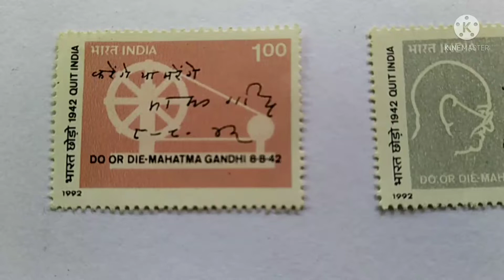Quit India, 1942, Do or die, Mahatma Gandhi, very rare Indian postal stamp